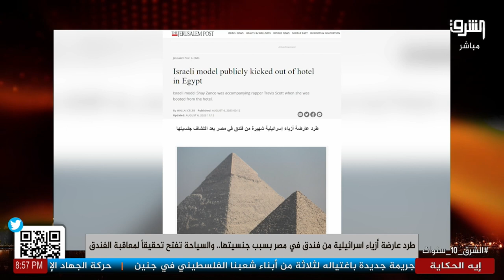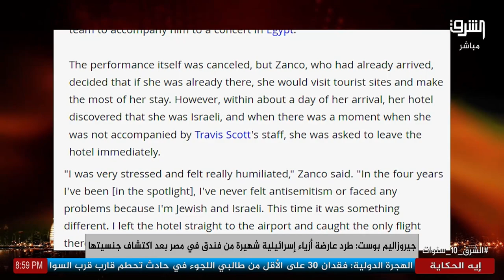برغم تطبيع النظام الشعب المصري لا يقبل الصهايـــ ــ ـنة.. طرد عارضة أزياء اسرائـــ ــ ــ يلية